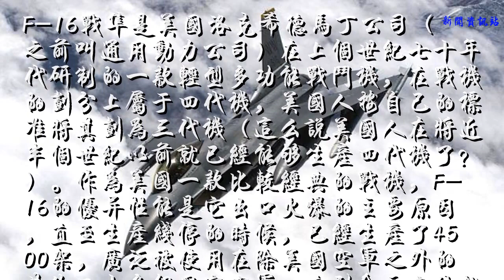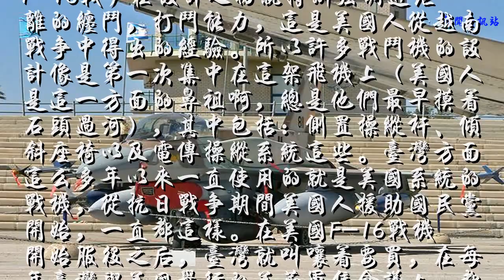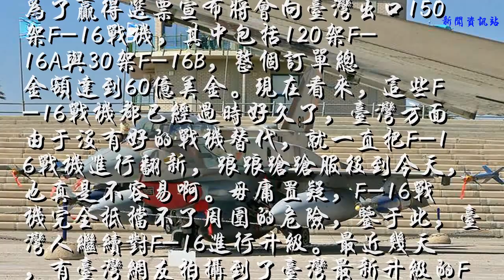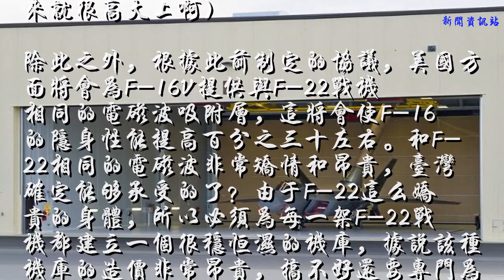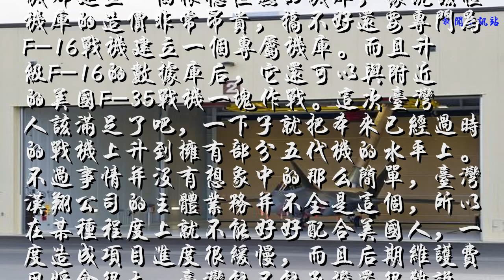美国承诺给F-16V还能上隐身涂料 小空军玩得起吗？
F-16战隼是美国洛克希德马丁公司（之前叫通用动力公司）在上个世纪七十年代研制的一款轻型多功能战斗机，在战机的划分上属于四代机，美国人按自己的标准将其划为三代机（这么说美国人在将近半个世纪以前就已经能够生产四代机了？）。作为美国一款比较经典的战机，F-16的优异性能是它出口火爆的主要原因，直至生产线停的时候，已经生产了4500架，广泛被使用在除美国空军之外的其他二十多个国家空军，直到今天它依然是西方国家最为重要的战斗机种。

（图为一架隶属于美国空军第13战斗机中队的F-16C，拍摄于内华达州奈利斯空军基地的测试场上空）
F-16战笋在设计之初就特别强调近距离的缠斗，打斗能力，这是美国人从越南战争中得出的经验。所以许多战斗机的设计像是第一次集中在这架飞机上（美国人是这一方面的鼻祖啊，总是他们最早摸着石头过河），其中包括：侧置操纵杆、倾斜座椅以及电传操纵系统这些。台湾方面这么多年以来一直使用的就是美国系统的战机，从抗日战争期间美国人援助国民党开始，一直都这样。在美国F-16战机开始服役之后，台湾就叫嚷着要买，在每年台湾与美国举行的美华军售会议上，都提出要买F-16，美国人也特别想把F-16卖给台湾，但是受制于其他方面的考虑，多次被否定了。

（以色列的F-16I是最先进构型，有保型油箱和机背电战模组）
直到八十年代后期，当台湾人决定要买达索公司战机的时候，美国前任总统老布什为了赢得选票宣布将会向台湾出口150架F-16战机，其中包括120架F-16A与30架F-16B，整个订单总金额达到60亿美金。现在看来，这些F-16战机都已经过时好久了，台湾方面由于没有好的战机替代，就一直把F-16战机进行翻新，踉踉跄跄服役到今天，也真是不容易啊。毋庸置疑，F-16战机完全抵挡不了周围的危险，鉴于此，台湾人继续对F-16进行升级。最近几天，有台湾网友拍摄到了台湾最新升级的F-16V在跑道上滑行的照片，这意味着这架本来计划在今年三月份就出厂的战机终于出来了，在未来的一段时间将会进行相关测试。从照片来分析，这架F-16战机应该是台湾嘉义第四舰队所属的战机，前段时间该舰队的战机还参加了台湾汉光军事演习。

（图为网络上台湾网友曝光的改进型F-16V在跑道上滑行，颜色看着还不错）
从照片来看，这次的改动在战机尾部气动方面的改动比较大，而且战机雷达罩也被明显加长了。2012年，台湾方面就斥资几十亿美金对其拥有的一百五十多架F-16战机进行升级，到今天还有一百四十多架。剩下的这一百多架F-16将由台湾和美国共同完成改造任务，台湾汉翔公司改造F-16的厂区位于一个非常隐蔽的位置，据说整个厂区的安保级别非常高，为了防止出现技术泄露，和工程无关的任何人员都不可以靠近，该厂区由来自洛克希德马丁公司的技术工程师和高级主管负责管理，台湾汉翔公司负责提供保障。F-16V的最大改动就是增加了APG-83有源相控阵雷达，该雷达可以使F-16战机拥有更强的多目标跟踪能力，同时还可以使用美国最新的空空导弹。

（图为F-22智能恒温恒湿机库，看起来就很高大上啊）
除此之外，根据此前制定的协议，美国方面将会为F-16V提供与F-22战机相同的电磁波吸附层，这将会使F-16的隐身性能提高百分之三十左右。和F-22相同的电磁波非常矫情和昂贵，台湾确定能够承受的了？由于F-22这么娇贵的身体，所以必须为每一架F-22战机都建立一个很稳恒湿的机库，据说该种机库的造价非常昂贵，搞不好还要专门为F-16战机建立一个专属机库。而且升级F-16的数据库后，它还可以与附近的美国F-35战机一块作战。这次台湾人该满足了吧，一下子就把本来已经过时的战机上升到拥有部分五代机的水平上。不过事情并没有想象中的那么简单，台湾汉翔公司的主体业务并不全是这个，所以在某种程度上就不能好好配合美国人，一度造成项目进度很缓慢，而且后期维护费用将会很大，台湾能不能承担还很难说。(利刃TW)